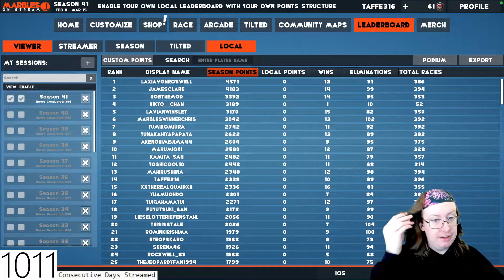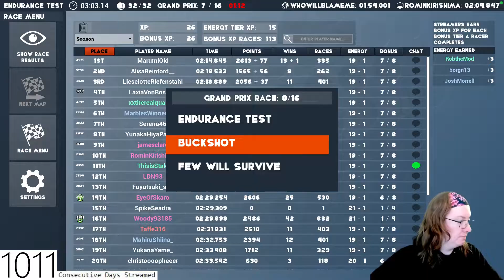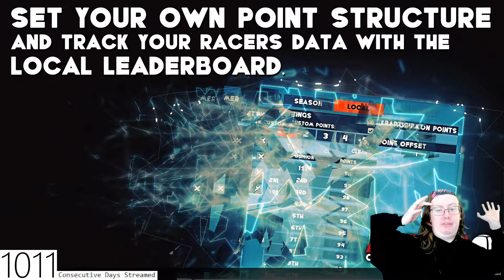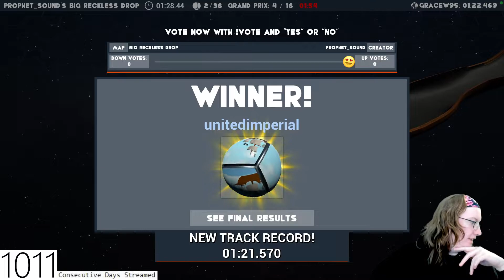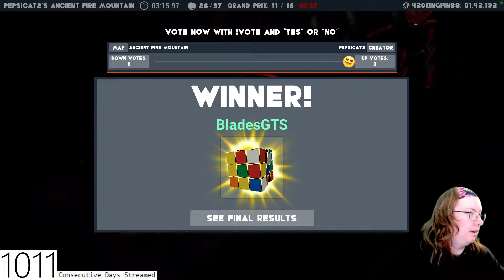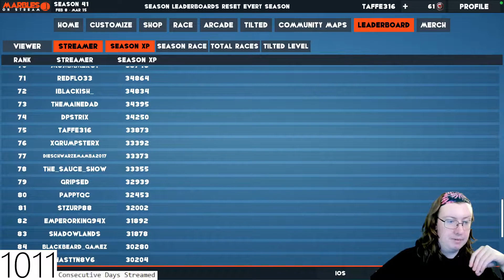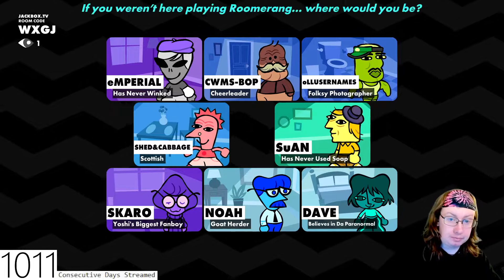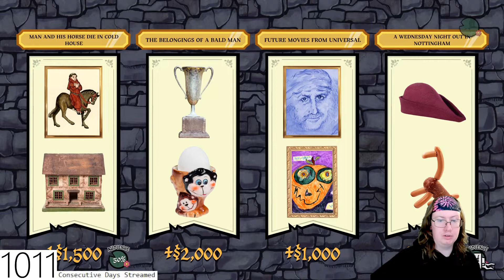Taffe316 Stream (March 8, 2023)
Special thanks to my Patreons: Simon Cl, Daryl, Sharon, Gareth of Beverage, Elizabeth, Dillon, Andreas, Worthatron, Wee Frongo, James D, David R, David L, Connor S, Emily, Stephen, Michael B, Jonny, Andrew St, Matt G, Alex P, Phillip, Graham, James C, Shona, Z is for Zed, Chris D, Ricky T, Lj, Silonic, Nathan, Evil, Jon, Sara, Jasmine, Ged, Sidney, Rob M, Dominic, Rosemary, Susan, Callum Q, Bakura, Liz, Lee, Hywel, Liam P, Xoda, Nick, Yoshi, Enter the Matrixster, R. F. Alexander, Quaid, Fenn, Jacob, Andrew R, Rebecca, Katie, Beth, Mind Explode, AWR, Sean F, Ali, Jake, Jordan, Lewi, Brian T, Andrew Sa, Paul, Ben Y, Robbo, Simon Ch, Tom I, Shaun, Jordey, Matthew, Alex C, Becky, Callum H, SP, Chris, Stuart, Sean F, Josh, Jackomac, Matt B, Shaun K, White Dwarf, Johnny, H Grazza, Laura, Connor, Blade, Sundeep Paul, Shane, Thomas, Ben V, Eddie, Henry, Hally, Jack, Adam, Jman, CTLUFC, Luke, Steven M, Scarlet, Scott, Alfie, Steven C, Aidan, Conor, Ben W, Daniel, Reece, Andrew W, Hannah, Chris 2, Sarah, E55EX, Pete, Craig, Mia, KG, Patricia, Garyhein, Unkn0wn, Leo, Dave, Finn, Daniel 2, Tim, John, Alex K, Chris Cl, StarlitTardis, DaftMikey, Lise, Liam B, James B, Joseph, Rob C, Wes, Declan, William, Ethan, KG, Ryan, Posoidon, Chris Ca, Max, Alex VW, Kristopher, Valentina, Odette, James H, Becki, Karl, Lydia, Kieran, Scott, Jessica, Michael M, Tegan, Simon W, Greg, Gordon, Mark L, James A, James W, Kayleigh, CTOAN, Michael W, Ricky, Freddy, Lee F, Tom, Sick Of Ants, Joshua P, Chris F, Thomas E and Brian for supporting the channel!